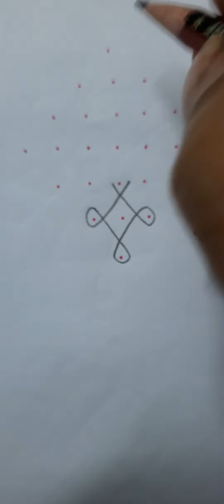9x1 chitti melika muggulu rangoli design:1822 ‎@Amma Deevena easy to draw daily doorsteps